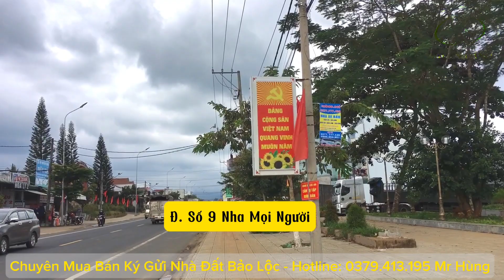#27 Đất Bảo Lộc Trong Tương Lai Không Xa | Thuộc Trung Tâm Lộc An | 196,6m2 ( 2MT ) TC sẵn ....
Xin Cảm Ơn Tất Cả Mọi Người Đã Xem Video Của Mình Nhé !
Cần Bán Gấp Mảnh Đất 2MT . Trung Tâm Lộc An. Lâm Đồng
- DT : 196,6m2 ( 83,2m TC ) 2MT
- Hướng Đông + Hướng Nam
- Sổ Sách Pháp Lý Rõ Rằng
- Cách Tp Bảo Lộc chỉ 9km . Cách QL 20 TPHCM - Đà Lạt chỉ 3p Đi Bộ . Khu Vực Dân Cư Hiện Hữu , Tiềm Năng Tốt . Oto Thông Thoáng ...
- Đất Phù Kinh Doanh . Làm Homestay Nghĩ Dưỡng . Đầu Tư . Định Cư Lâu Dài .
- Có Hỗ Trợ Thiết Kế Xây Dựng ( Nếu có nhu cầu ) + Tặng Bản Vẽ Thiết kế ...
- Gía cực thấp chỉ còn : 2 tỷ 198tr ( bao sổ luôn )
                                     Mr . Hùng